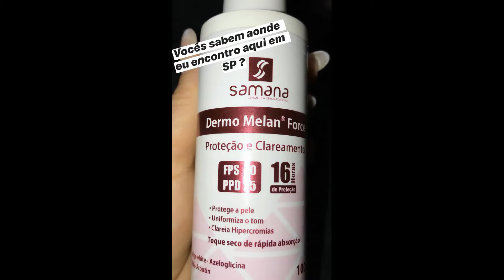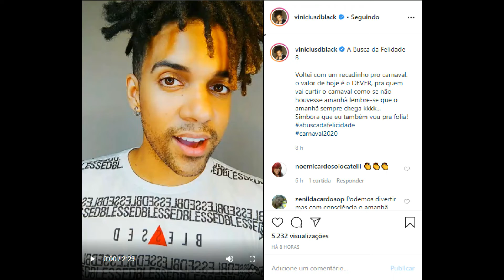STORIES DA NADJA PESSOA E DO VINICIUS D'BLACK 19/02/2020